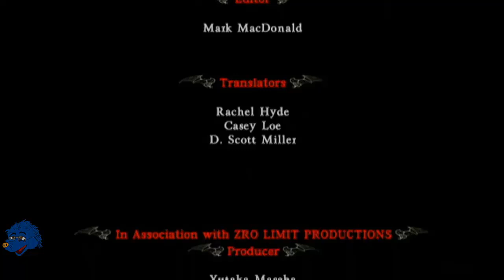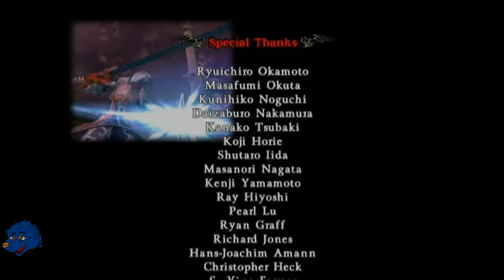Castlevania: Judgement - Story Mode Alucard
He will dig deep and draw out the power of the Uchiha to defeat his dad.